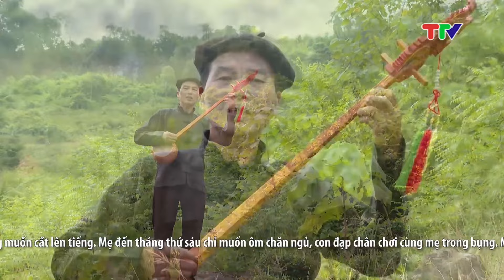Hát then Nhớ ơn cha mẹ - Biểu diễn: Trọng Đại